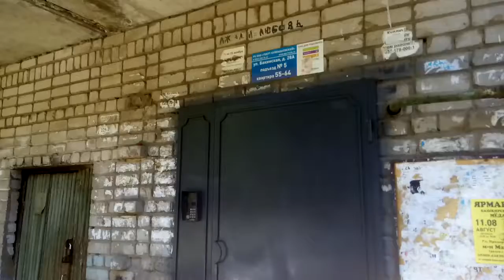10.08.2017г.Бакинская,28-А.Незаконная парковка на тротуаре.